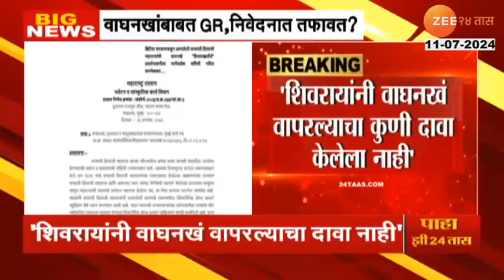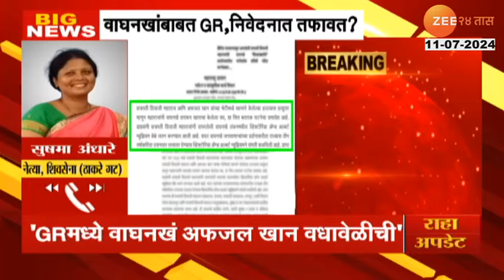Sushma Andhare on Wagh Nakh | 'भाजपची लोक लोकांना मूर्ख गृहीत धरतात का'; अंधारेंची प्रतिक्रिया